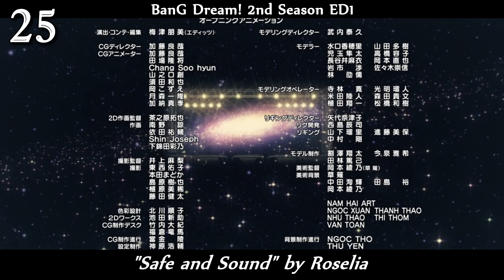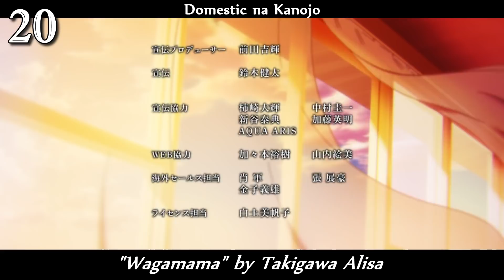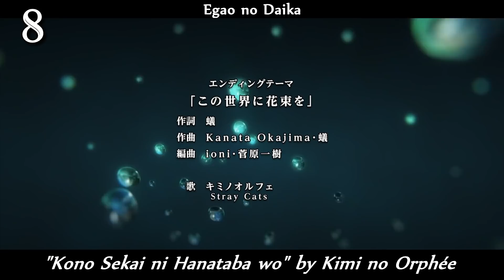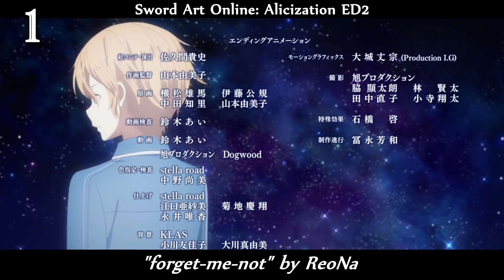My Anime Ending Song Rankings - Winter 2019 [Lazy Llama]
Everyone else is dying but I'm back. For now.

Anime Used:

3D Kanojo: Real Girl 2nd Season
BanG Dream! 2nd Season ED1
Black Clover ED6
Boogiepop wa Warawanai (2019)
Boruto: Naruto Next Generations ED8
Cardfight!! Vanguard (2018) ED4
Domestic na Kanojo
Dororo
Egao no Daika
Endro~!
Fairy Tail: Final Series ED2
Fukigen na Mononokean Tsuzuki
Gegege no Kitarou (2018) ED4
Girly Air Force
Grimms Notes The Animation
Hinomaruzumou ED2
Ikkitousen: Western Wolves
Kakegurui××
Karakuri Circus ED2
Kaze ga Tsuyoku Fuiteiru ED2
Kiratto Pri☆chan ED3
Mahou Shoujo Tokushusen Asuka
Revisions
Sword Art Online: Alicization ED2
Tate no Yuusha no Nariagari
Tensei shitara Slime Datta Ken ED2
Virtual-san wa Miteiru
W'z
Yakusoku no Neverland
Zoids Wild ED3